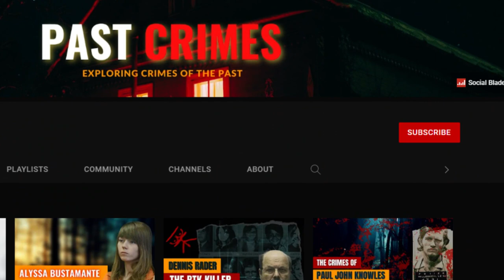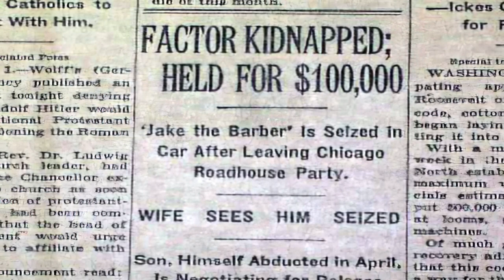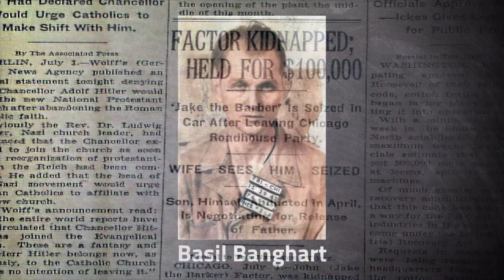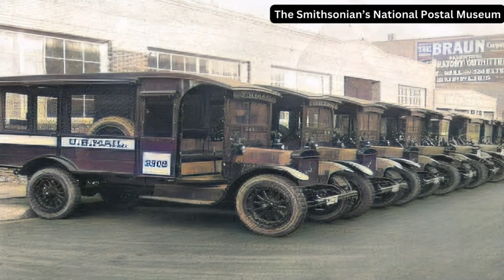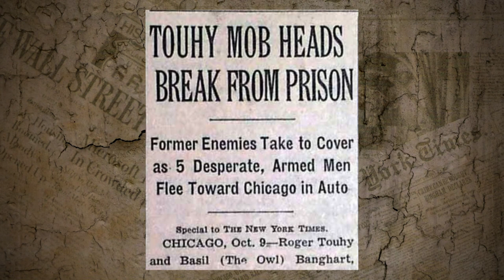THE TRUE STORY OF BASIL BANGHART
Basil Hugh "The Owl" Banghart Jr. was a criminal, burglar, and prison escape artist from the United States. Although he was a successful "stickup artist" in the 1920s and early 1930s, he is best remembered for his role in the hoax kidnapping of Chicago mobster Jake "the Barber" Factor, for which Roger Touhy and he were eventually proven innocent after nearly 20 years in prison.